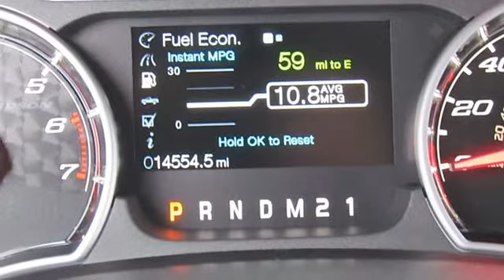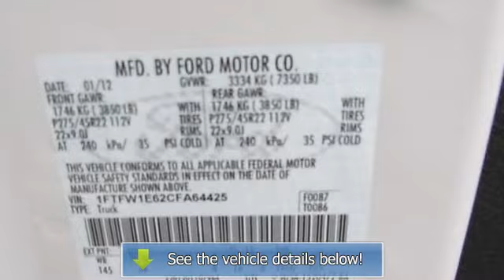2012 Ford F-150 - Whaling City Ford Lincoln Mazda - New London, CT 06320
For Sale: 2012 Ford F-150
VIN: 1FTFW1E62CFA64425
Engine: 8 Cylinder Engine 6.2L/379
Drivetrain: Four Wheel Drive
Transmission: Automatic
Mileage: 14,554
Color: White Platinum Metallic Tri-Coat (exterior) Black (interior)

Features:
VINNIE BRIKE @ or WE PRICE OUR CARS BETTER THAN ANYONE ELSE...A BETTER CAR FOR LESS MONEY BEACUSE OF LESS OVERHEAD AND 58 YEARS IN BUSINESS SAME OWNERS.